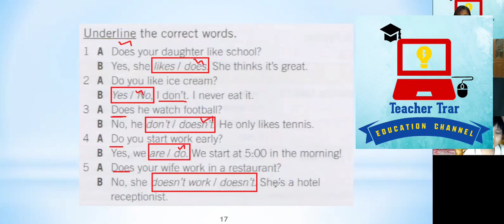✅Yes/No Questions တွေကို ပြန်ဖြေရမည့် 👉Short Answers ဘယ်လိုပြန်ဖြေရမှာလဲ။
✅Yes/No Questions တွေကို ပြန်ဖြေရမည့် 👉Short Answers ဘယ်လိုပြန်ဖြေရမည့် tipsလေးတွေသိပြီးပြီလား ကလေးတို့ရေ။Short Answers ကို လွယ်လွယ်လေးဖြေရမည့်နည်းလမ်းတွေကို Video file လေးမှာရှင်းပြထားပါတယ်။စိတ်ဝင်တစားသင်ယူချင်ရင်👇Teacher Trar Trar Education Channel 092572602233